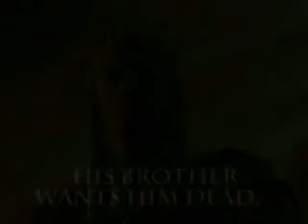The Summoner The Blood King by Gail Z. Martin Book Trailer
An outlaw prince must master his untested spirit magic
to avenge his family, unseat a usurper and keep an
ancient evil from escaping the abyss. Fleeing for his
life, Tris Drayke must learn to harness his spirit
magic or be destroyed. The Summoner and The Blood
King, part of the Chronicles of the Necromancer series
by Gail Z. Martin.